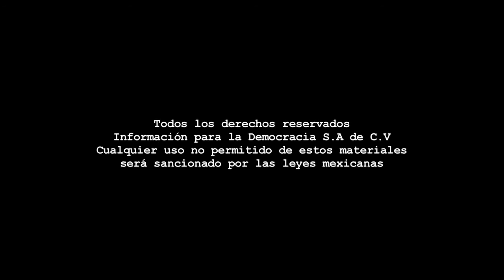Entrevista - David Monreal/Morena, aspirante a la gubernatura estatal.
Dirección Gral.: Carmen Lira - Dirección Zacatecas: Raymundo C. Vargas - Coordinación: Benjamín Contreras/Carlos Navarrete - Cámara: Miguel Nuñez - Sonido directo: Paulina Robles - Reportero: Rafael de Santiago - Edición audiovisual: Odín Salinas